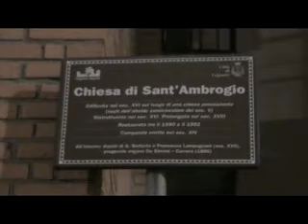20111207-SAmbrogio-investitura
Investitura della reggenze della contrada di San Ambrogio in Legnano